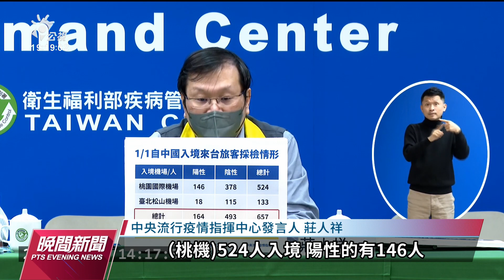1／6起中國經港澳入台旅客 須持PCR或快篩報告｜20230103 公視晚間新聞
中國疫情嚴峻，而國內從元旦開始實施中國入境乘客強化檢疫專案。元旦當天桃園和松山機場在657名旅客中有164人確診，陽性率約25%。除此之外，指揮中心宣布從6日開始，針對中國啟程經過港澳轉飛台灣的旅客也必須強化採檢，需要持有啟程地搭機前48小時內的PCR，或者是24小時內的抗原快篩檢驗報告。